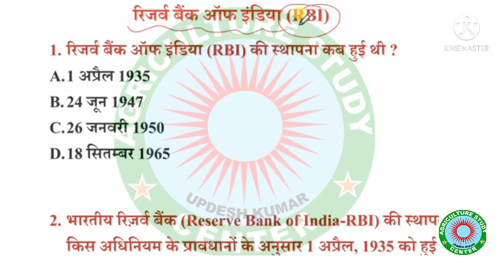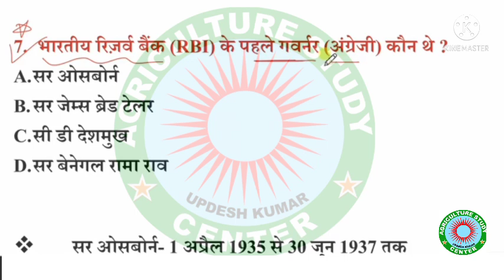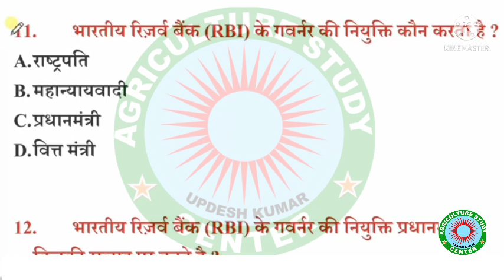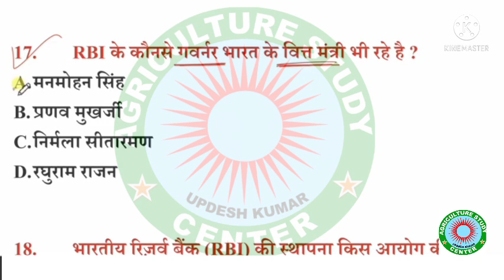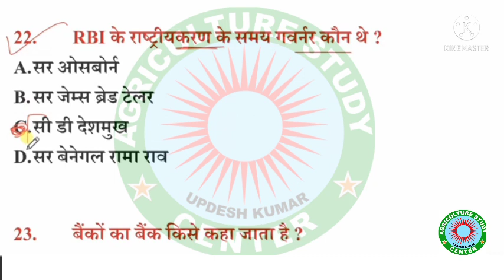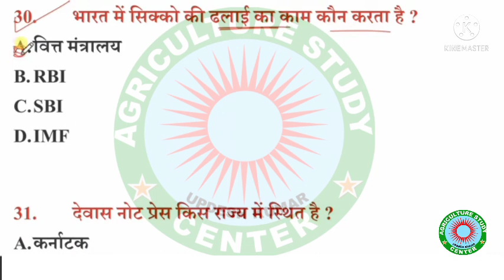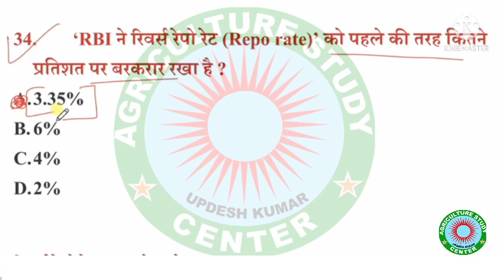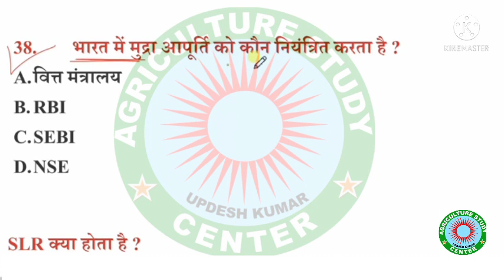agriculture finance and co-operation question answer ll SBI related MCQ important question answer ll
Bsc agriculture 3rd semester agriculture finance and cooperation ke important question answer in Hindi

Rआपकी आगामी एग्रीकल्चर से संबंधित सभी परीक्षाओं की तैयारी के लिए एग्रीकल्चर स्टडी सेंटर द्वारा कराई जा रही एग्रीकल्चर की स्पेशल क्लासेस इन सभी क्लासेस से निरंतर जोड़कर आप अपनी तैयारी को शानदार रूट दीजिए
animal husbandry
agriculture important question
agriculture classes
agriculture general knowledge
agriculture videos

   Thanks 🙏🙏🙏🙏🙏👍👍